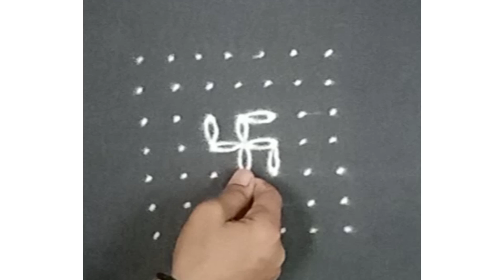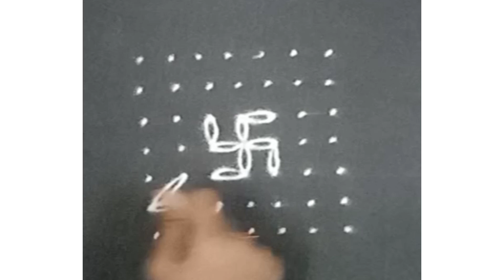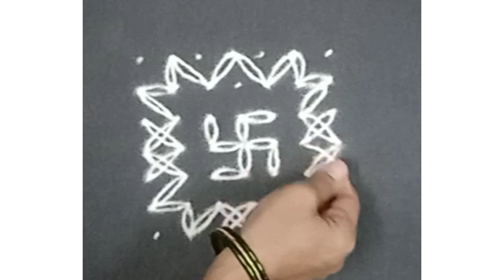7×7 Dot Rangoli | Swastik Rangoli | Designer Rangoli | Rekhacreations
7×7 Dot Rangoli | Swastik Rangoli | Designer Rangoli | Rekhacreations

creativerangoli festivalspecial flowerrangoli colourfulrangoli dailymuggulu kolam muggulu attractivedesigns festivalrangoli rangoli rangolidesignswithcolours beautifulrangoli beginnersrangoli rangolidesigns rangolidesign trendingvideo viralvideo satisfyingvideo rekha flowerrangoli swastikrangoli

Hi
I am Rekha wani (Rekha Creations)

Video Contains :
Rangoli
Kolam
Swastik
Muggulu
Rangoli design
Kolam designs
Muggulu designs
Kolam Rangoli
Muggulu Rangoli
Simple rangoli
Daily rangoli
Attractive rangoli
Attractive rangoli designs
Mnmohak rangoli
Shivling rangoli
Thipkyanchi rangoli
Beautiful rangoli
Colourful rangoli
Colours rangoli design
Rangoli colours
Rangoli colors
Festival Rangoli
Diwali rangoli
Navratri rangoli
Dasara rangoli
Dusshehra rangoli designs
Sankranthi rangoli
Makar Sankranthi rangoli
Ganesh rangoli
Lakshmi Puja rangoli
Welcome rangoli
Welcome Baby rangoli
Border rangoli
Satisfying rangoli
Relaxing rangoli
Unique rangoli

रंगोली
 रांगोळी
 दररोज साठी रांगोळी
 शुभ लाभ रांगोळी
 स्वस्तिक रांगोळी
 फुलांची रांगोळी
 रांगोळी डिझाईन
 रंगोली डिजाइन
Simple रांगोळी
 दररोज दारात बनवा रांगोळी
 सोपी रांगोळी
 सुंदर व आकर्षक रांगोळी
Simple रंगोली डिजाइन
 ठिपक्यांची रांगोळी
 मनमोहक रांगोळी